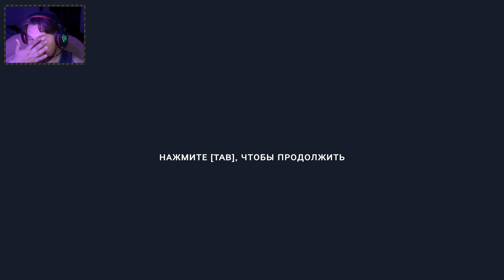TABS [26] ► КОВБОИ СМОГЛИ ► ТАБС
Привет!
Ты на канале
Это 26й ЛетсПлей по игре Totally Accurate Battle Simulator.

Как всегда - Битвы,стратегия и приколы! :)

QIWI
Карта Сбера (BY)
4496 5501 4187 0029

А знаешь,в чём фишка канала Rocket Play?
Я,в отличие от многих,раньше играл очень хорошо.
Но потом у меня был большой перерыв без ПК.
Я не играл ни в одну игру позднее 2011 года!
И сейчас я это наверстаю!
Вспомню,как это было.Познакомлюсь с новыми для меня,но уже знакомыми тебе играми.
Представляешь,как это - начать открывать для себя то,что многими уже пройдёно?
Будет круто,весело и познавательно!
И никаких матов,ругани и прочего трэша!
Вместе всегда веселее! ✌